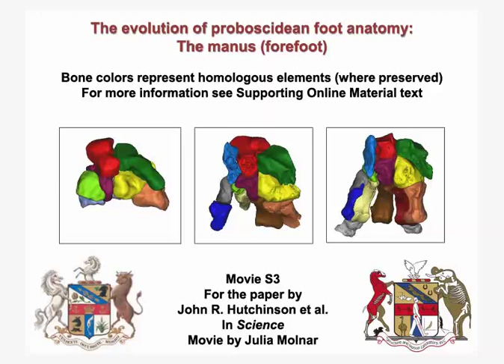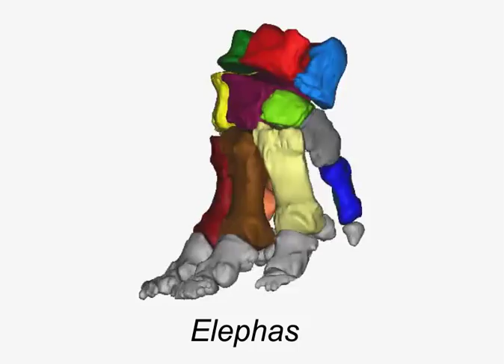Elephant foot bone evolution: front foot (manus)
Bones of same colour are the same (homologous) ones in different animals.
From the paper:
Hutchinson JR, Delmer C, Miller CE, Hildebrandt T, Pitsillides AA, Boyde A. 2011. From flat foot to fat foot: Structure, ontogeny, function and evolution of elephant "sixth toes." Science 334:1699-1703.